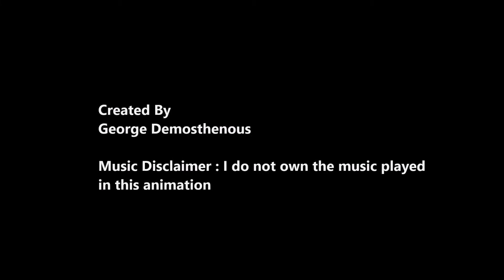Breaking Bad titles - Stop-Motion Animation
This animation was created as a University Project.
We had to choose a Tv Show or Movie of our liking and re-create the intro titles in the form of Stop-Motion Animation.